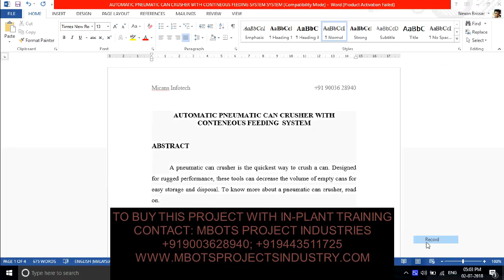DESIGN AND FABRICATION OF AUTOMATIC PNEUMATIC CAN CRUSHER WITH CONTENEOUS FEEDING SYSTEM MECHANICAL